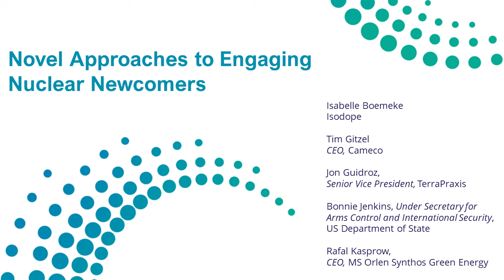Novel Approaches to Engaging Nuclear Newcomers panel session at the Net Zero Nuclear Pavilion, COP28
• Isabelle Boemeke – Isodope
• Tim Gitzel, CEO, Cameco
• Jon Guidroz, Senior Vice President, TerraPraxis
• Bonnie Jenkins, Under Secretary for Arms Control and International Security, US Department of State
• Rafal Kasprow, CEO, MS Orlen Synthos Green Energy

Moderator:
• Jennifer Gordon, Director, Nuclear Energy Policy Initiative, Atlantic Council Global Energy Center

As new countries explore the potential of deploying nuclear energy, it will become increasingly important to rethink traditional methods of bi- and multilateral nuclear engagement. This panel will look at novel approaches to civil nuclear exports, financing, and gaining social license for nuclear energy.